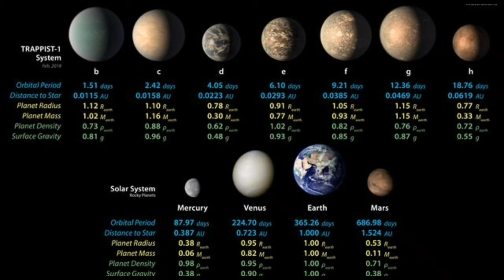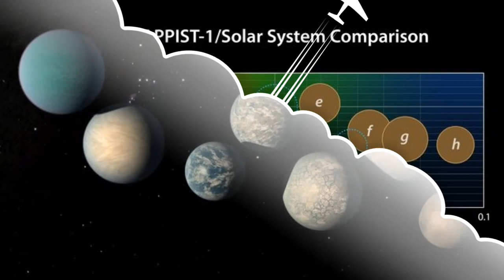KEPLER 452B//FULLY IN TAMIL//SCIENCE AND FACTS TAMIL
Hi guys today video is about Kepler 452b planet